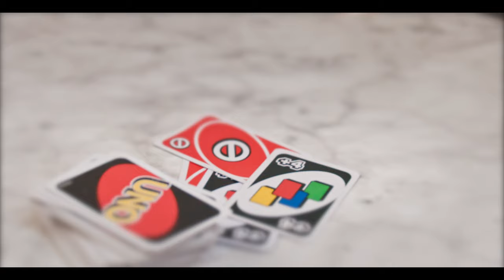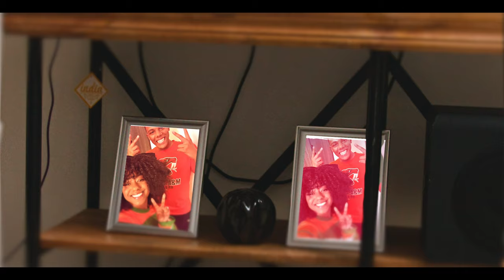Glenwood Avery - Conflicted Love (Official Music Video)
Official music video for "Conflicted Love" by Glenwood Avery